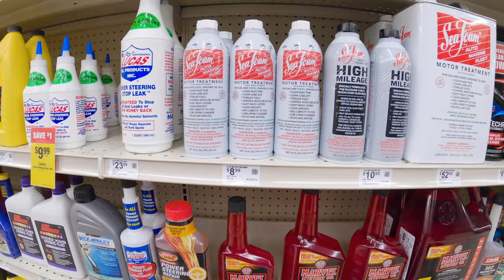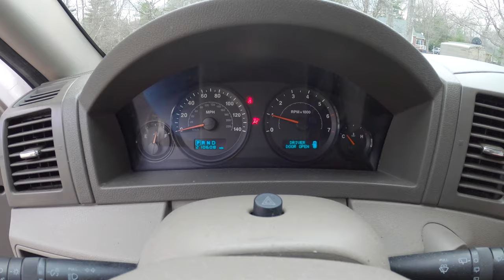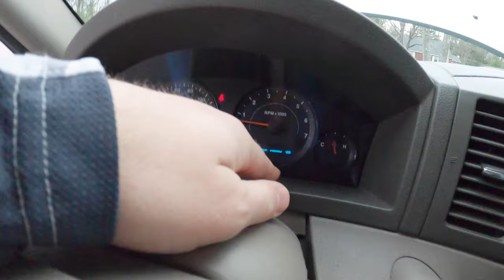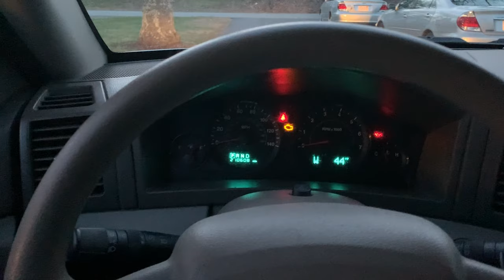Jeep WK Overheating While Seafoam "Carbon Cleaning"...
Here's a proper Not-So-Handy moment for ya. Don't let the title fool you, I show you guys how to seafoam your car's engine. And, typically, the results are very good. The overheating was NOT caused by the Seafoam, but rather the Jeep's inherent issues. Head gasket? Thermostat? Heater core? All of the above?